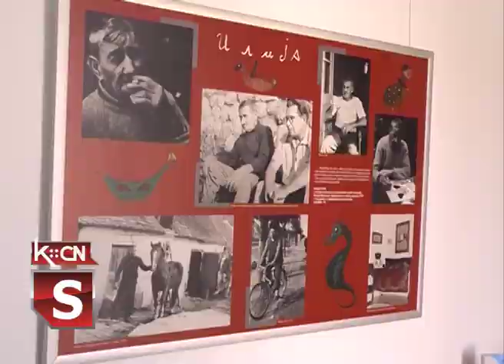Pola veka Ilijanuma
Odlukom Skupštine opštine Šid i Opštinskog veća na današnji dan, 1971. godine osnovan je Muzej naivne umetnosti „Ilijanum” u Šidu. Tim povodom u Muzeju je danas priređen prijem za saradnike, prijatelje i sve one koji su podržali rad i postojanje ove instiucije kojma su ovom prilikom uručene zahvalnice